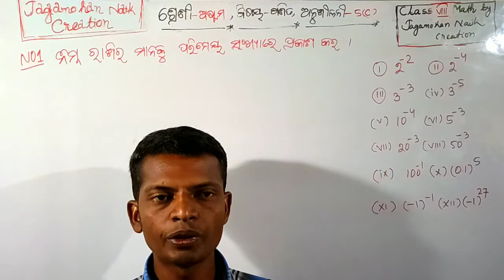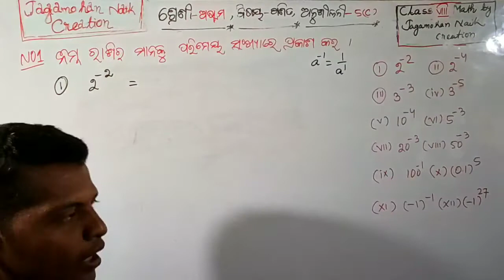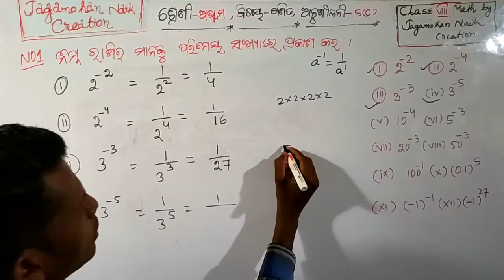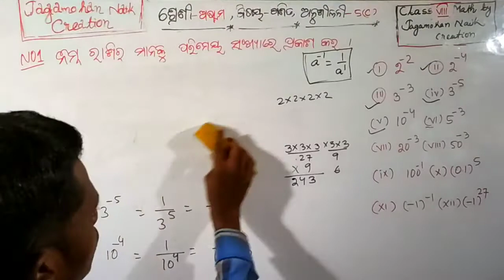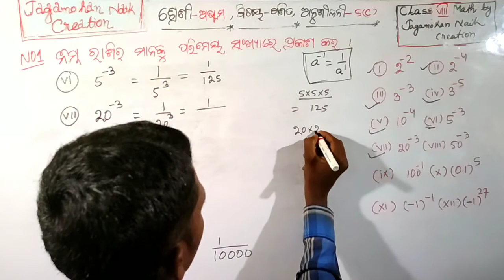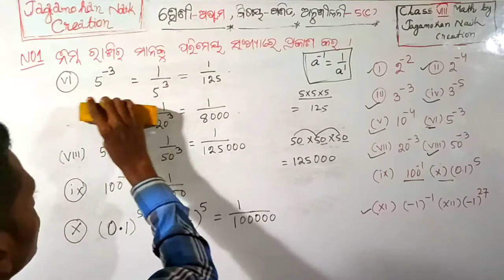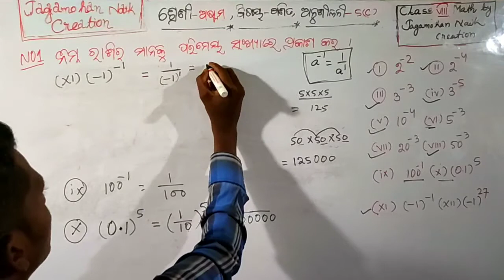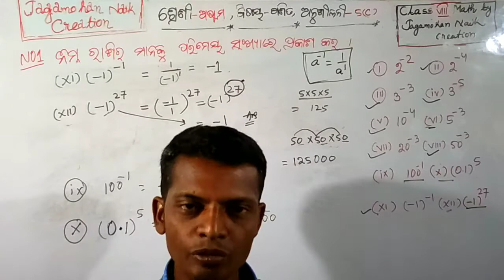# Class VIII Math Anushilani-5 (c) No.1# ଅଷ୍ଟମ ଶ୍ରେଣୀ ବୀଜଗଣିତ ଅନୁଶୀଳନୀ-5(c) No.1 # Odia medium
Class VIII Math by jagamohan Naik Creation